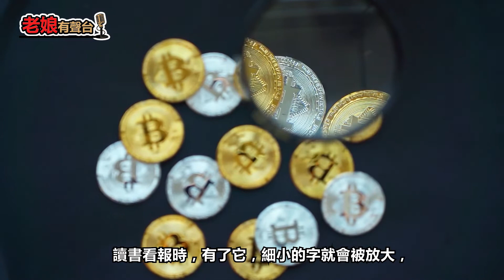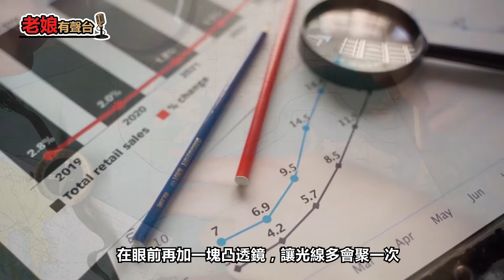【十萬個為甚麼】為甚麼放大鏡能放大物體和圖像？